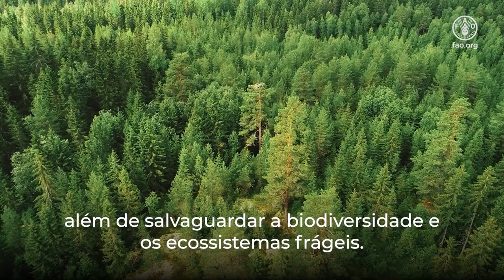Dia Internacional das Florestas 2024: Florestas e inovação – novas soluções para um mundo melhor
A inovação está desvendando os segredos guardados das florestas e nos permitindo utilizar as árvores de formas que nunca imaginamos que fossem possíveis. Materiais derivados de florestas e árvores estão sendo desenvolvidos como substitutos sustentáveis de plásticos, materiais de construção, tecidos, medicamentos e muitos outros itens de uso diário.

Ao mesmo tempo, a rápida evolução da tecnologia de drones e satélites está nos ajudando a monitorizar e gerir as nossas florestas, a detectar e combater incêndios e a salvaguardar os ecossistemas.

A inovação pode ajudar a restaurar, proteger, gerir e utilizar as nossas florestas.

Imagens cortesia de Dassiet, Ilmari Häkkinen & Finnish Osprey Foundation,